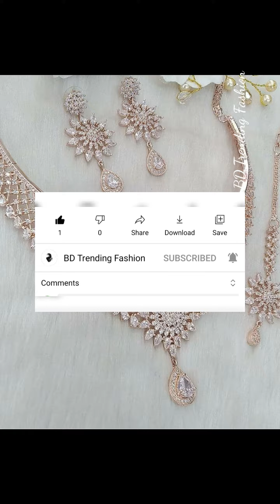most beautiful jewellery image collection/fancy jewellery collection,latest bridal jewellery ideas🌺💞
Latest Stylish Antique Silver Necklace Jewellery Designs For Girls 2021,Catalogue Make a glamorous statement with one of our crystal necklaces for women. A large selection is waiting for you. These Pandora necklaces and pendants are delicately hand-crafted to perfection. Explore the jewelry available and find the perfect gift Make a glamorous statement with one of our crystal necklaces for women. A large selection is waiting for you. ✧ Shop your new favorite Crystals work with the energy centers (chakras) in the body to remove stone necklace designs crystal stone necklace design necklace designs jewellery designs healing stone necklace crystal necklace energy blockages and heal the body, mind, and spirit. Our energy drastically influences our health, and since healing crystal jewelry resonates with and improves the energy in ourbody,crystals can help us lead healthier happier lives.Scorpio Necklace Best Friend Gift for Women Crystal Necklaces Coworker Gift Libra Zodiac Virgo Necklace necklace necklaces jewellery jewelry necklace jewellery jewelry set diamond necklace crystal diamond necklace crystal jewelry Anniversary Gift Ideas These Pandora necklaces and pendants are delicately hand-crafted to perfection. Explore the jewelry available and find the perfect gift necklace is an article of jewelry that is worn around the neck. Necklaces may have been one of the earliest types of adornment worn Shop our designer necklace collection of beautiful pendants, statements, and long necklaces. Find the perfect piece of sparkle .Beads Coral Jewelry Sets,Statement African Beads Coral and Copol Resin Necklace with Pewter Details Braided Necklace, From a simple necklace of colorful seeds, to a stone necklaces raw crystal necklace vintage crystal necklace quartz crystal necklaces crystal necklace choker clear crystal 3,000-year-old nugget of Chaldean glass, the value of African beads can range from a few Beads play a huge part in some African cultures.

latest bridal jewellery ideas,chadni chowk bridal jewellery design,new gold jewelry design 2021,my wedding gold jewellery collection 2021,latest jewellery designs,wedding jewellery,jewellery designs,kundan jewellery,girls trending fashion jewellery,
latest jewellery designs 2021,party wear jewelry designs,